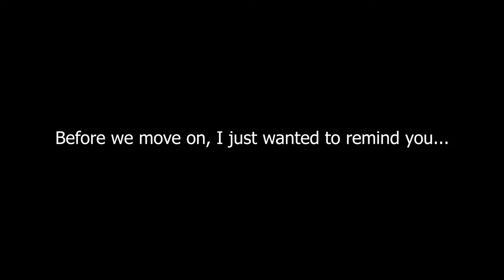Neato Highlights #5 - FAKES, AIRDRIBBLES, AND MORE FAKES!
This was SO MUCH FUN to edit. I mean, it's not perfect but I learned a lot throughout editing this video, I hope you like it AND look forward to me uploading even more often.

THANK YOU for the support on my last video! I was afraid to upload unique content like that aside from my clips and highlights from stream. The feedback has been amazing! Definitely going to do more videos like that often. For now, here's some cool clips and moments from stream!

Love my music?
For $5 a month you get licenses to a couple thousands songs for Youtube, Twitch, and other sites! I'm not trying to promote anything, I just REALLY love this service and hope you know about it too!